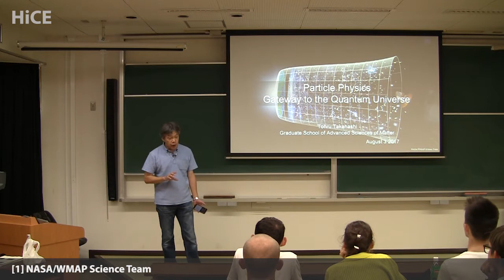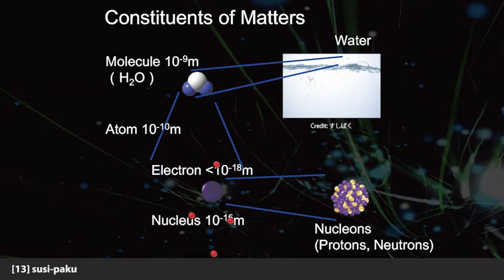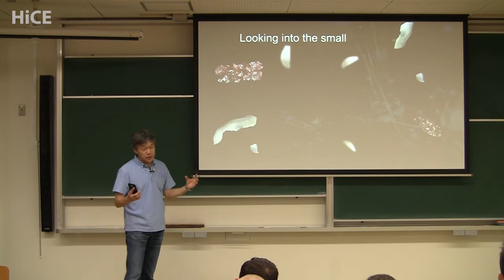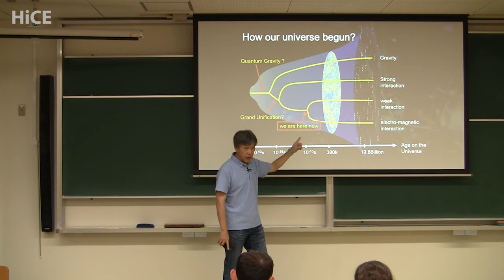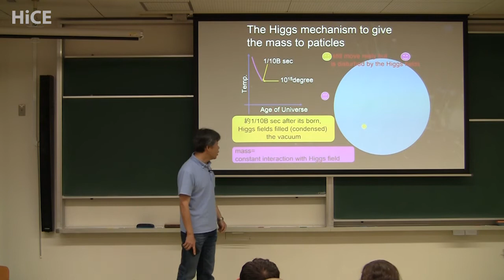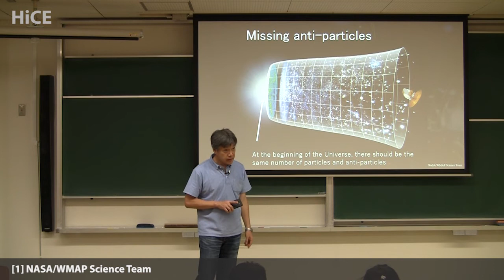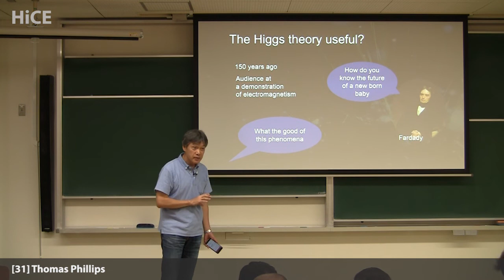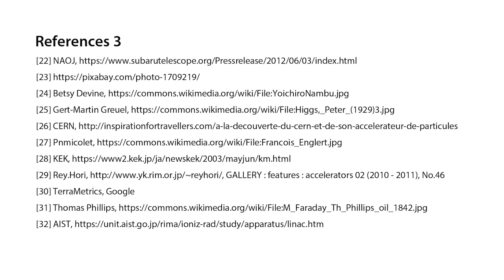HiCE008: Particle Physics - Gateway to the Quantum Universe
Instructor: Tohru Takahashi, Graduate School of Advanced Sciences of Matter, Hiroshima University
School:Summer School for Russian students in Graduate School of Science
Shoot: 3 August, 2017
Language: English